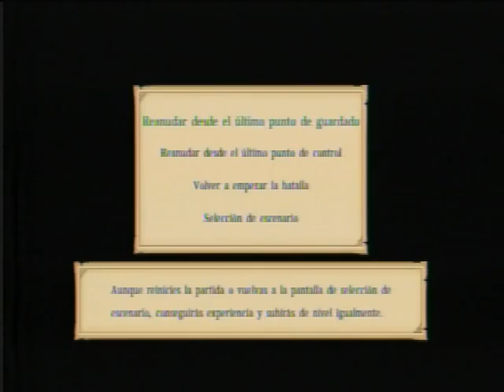Hyrule Warriors - Wiiu - Gameplay #9